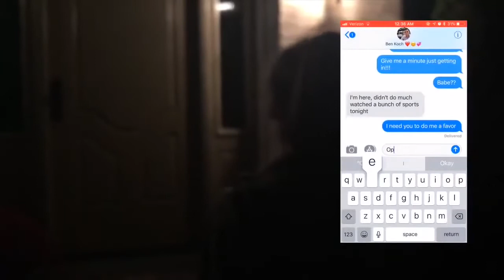Boyfriend Surprises Girlfriend Compilation Long Distance Relationship 6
football highlights,
football songs,
football live,
football vines,
football fusion,
football skills,
football games,
football tiktok,
football pump up,
football anime,
football ankle breakers,
football asmr,
football analysis,
football argentina,
football agility drills,
football american,
football amv,
a football life,
a football life full episodes,
a football life lawrence taylor,
a football life jerry rice,
a football life tony romo,
a football life sean taylor,
football beat drop vines,
football biggest hits,
football but doom music kicks in,
football betting,
football beat drops,
football bloopers,
football best moments,
football basics,
b football players,
adam b football,
big b football status,
avery b football,
build a football,
k and b football,
football chants,
football cards,
football cleats,
football cheers,
football clips,
football celebrations,
football cartoon,
football cops,
cal football,
cal football spring game 2021,
cal football highlights,
cal football facilities,
cal football club,
cal football 2021,
cal football 2020,
cal football entrance,
football daily,
football drip,
football drills,
football documentary,
football dances,
football defense,
football dribbling skills,
football daily podcast,
d football players,
d football pitch,
dan d football,
one d football,
shabba d football lyrics,
digga d football,
coach d football,
h and m football,
football edits,
football entrance,
football euro 2021,
football explained,
football exercises,
football edits with music,
football england,
football entrance songs,
efootball,
efootball trailer,
efootball game play,
efootball pes,
efootball 2022,
efootball pes 2021,
e football walk on theme,
efootball 2021,
football funny moments,
football fails,
football fusion montage,
football football,
football flips,
football for beginners,
football full game,
football gloves,
football guys,
football goals,
football games 2021,
football games for android,
football gender reveal,
football gopro,
g football tv,
gay football commercial,
gay football moments nfl,
ggo football malayalam,
gay football players premier league,
gay football league,
gay football players in the nfl,
gay football commentary,
football hits,
football highlights with music,
football hype songs,
football hype video,
football hitting drills,
football highlights 2021,
football helmets,
h football position,
h football position special teams,
u of h football,
u of h football camp,
triple h football,
u of h football highlights,
a football skills,
dp football hd,
football intro,
football is life,
football is for everyone,
football inspirational video,
football iconic,
football intro music,
football is gay commercial,
football's coming home,
i football khela,
i football song,
i football match,
i football formation,
i football players,
in football game,
i football live,
i football pes 2021,
football jukes,
football jersey,
football juggling,
football juggling skills,
football jig,
football jamboree,
football jukes with music,
football jumbo box,
j football tv,
j football tv striker,
j football tv tournament,
j football 5,
j football tv right wing,
j football tv goalkeeper,
j football tv winger,
j football defender,
football kids,
football khela,
football khela live,
football kids playing football,
football khela gaan,
football kid gets tackled,
football knockout hits,
football kala,
sammy k football,
pre k football,
sk football,
a t k football,
4k football,
aaj ka football match,
p k footballer,
tay k football highlights,
football life,
football live now,
football live 2021,
football live now today,
football live 2021 today,
l football live,
all football players,
i s l football,
i s l football malayalam,
take the l football,
i s l football song,
i s l football live,
i s l football game,
football music,
football motivation,
football movies,
football match,
football manager 2021,
football mix,
football montage,
football memes,
mm football live,
mm football,
mm football live today,
mm football live now,